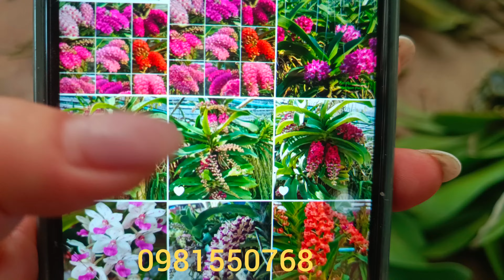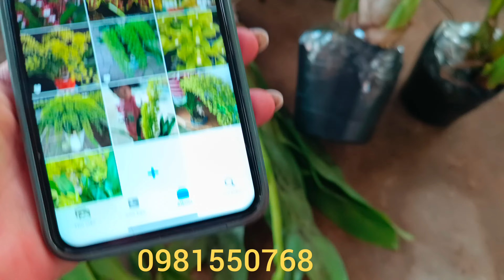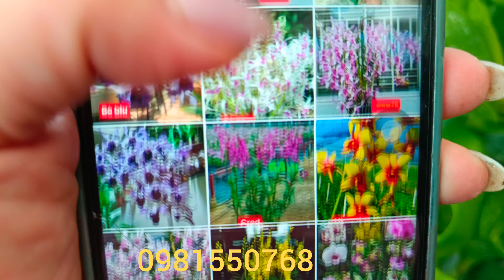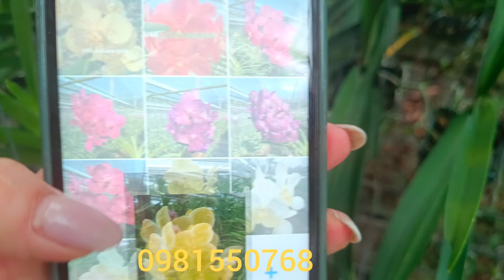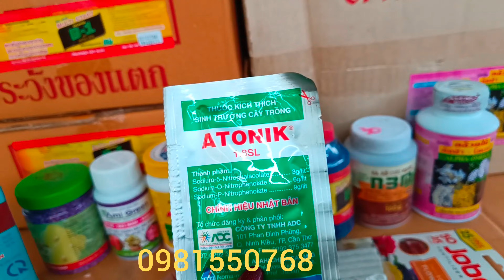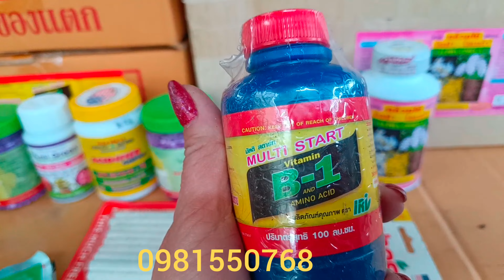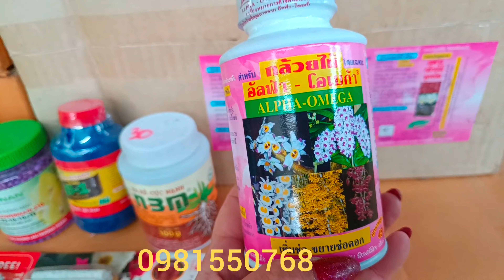Video Này Rất Nhiều Hàng Xả Mời Các Cụ...0981550768